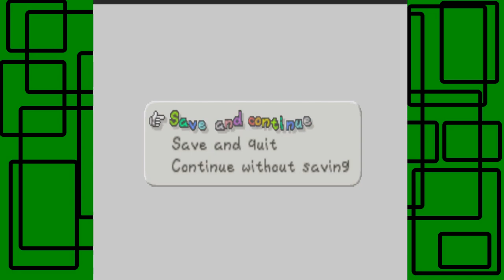Paper Mario - Part 68: Peach Interlude #7 (Chapter 7 Part 10) | GiantGrotle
Happy New Year everyone! We take on the last Peach Interlude of the game!